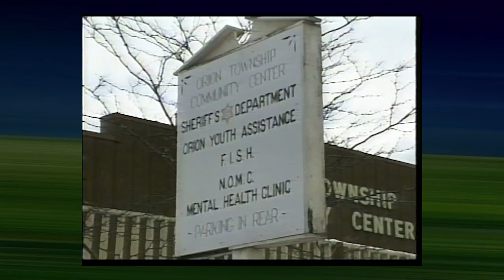ONTV News Break: Orion Township Municipal Complex Grand Opening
On Tuesday, February 1, 2022, Orion Township dignitaries celebrated the official grand opening of the new municipal complex with an open house and ribbon-cutting ceremony.